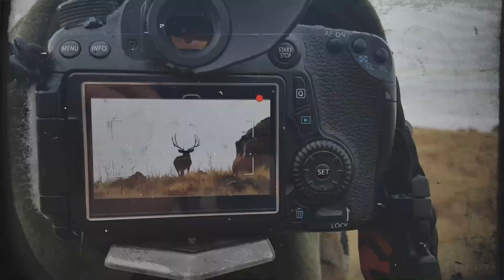THE FIERCE LIFE TV - SHOW INTRO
(FLTV) The Fierce Life  features our two favorite pastimes...  Building rifles and punching big game tags.  There is no better way to show off the Fierce rifles than during live action in the field.  Follow the Fierce crew and members of the Fierce Nation as we travel the world in search of wild hunting and shooting adventures.